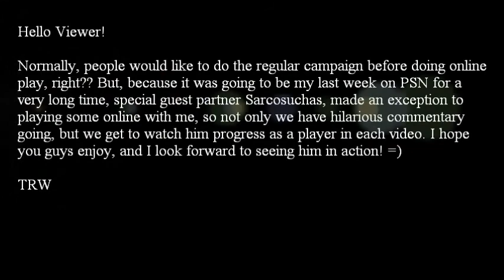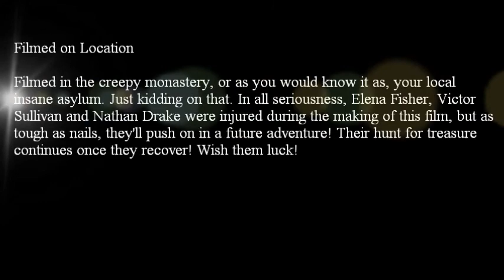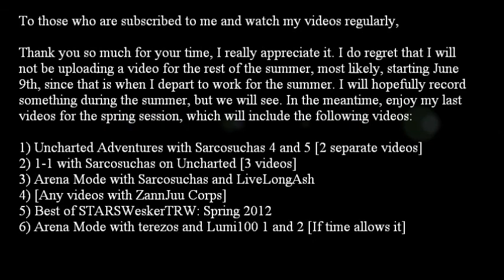Adventure Co-Op with Sarcosuchas at The Monastery [Elena Fisher]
System Played On: Playstation 3
Status: Success
Recorded: 5/23/12
Partner: Sarcosuchas

We are now on level 3 out of the 5 original co-op levels, then we include the Fort as the 6th [DLC]. We run around tearing shit just like we've done for the past few games. The fun part about this game: we LITERALLY were only able to do this level for the one day because we couldn't connect at all for some reason. After waiting for 30 minutes, we were finally able to connect, and we proceeded to rush to begin the game. I unfortunately didn't change to the Thrust taunt, and that would've looked awesome with Elena. Enjoy the video guys!